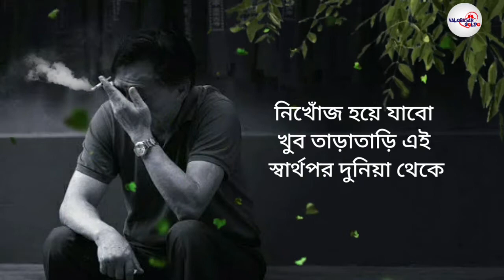আকাশের তারা হয়ে বলবো আজো তোমায় ভালবাসি | Valobasar golpo | Noya daman | neshar nouka | behula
মন খারাপের দিনগুলো খুব দীর্ঘ হয়। আর সেই দিনগুলোতে কাউকে পাশে পাওয়া যায় না । ঠিক তেমনি তুমিও আমার পাশে ছিলে না। সময় একদিন ঠিক বুঝিয়ে দিবে তুমি কাকে খুঁজতে গিয়ে কাকে হারিয়ে ফেলেছে। মৃত্যুর আগ পর্যন্ত মনে থাকবে তোমার সাথে এক মিনিট কথা বলার জন্য অসহায়ের মত কান্না করেছিলাম । কিন্তু বিবেক হীন শহরে যে কান্না করা নিষেধ ।তা তুমি বুঝবে যে তুমি বিশ্বাসের কথা বলব যে তুমি আমাকে হারানোর ভয় কাঁদতে সময়ের ব্যবধানে সেই তুমি আমাকে ঠকালে । তুমি তোমার মতো এগিয়ে গিয়েছে আর আমাকে ফেলে দিয়েছে এমন এক গোলক ধাঁধায় যেখান থেকে বের হওয়া যায় না। যদি ধরে রাখতে চাইতে তাহলে ঠিক ধরে রাখতে পারতে হারাতে দিলে মানুষ হারায় আর রাখতে চাইলে সে সূর্যাস্ত দেখা যায়। শুনলাম তার খোঁজ নেয়ার নতুন মানুষ হয়েছে তাই আমার ছোট কিন্তু এই শহরে তো একটাই তুমি যাকে প্রতিনিয়ত খুঁজি। খুঁজতে খুঁজতে আজ আমি ক্লান্ত। এই খুজার দায়িত্বটা হয়তো তুমিও একদিন পাবে। শত খুঁজলেও আর খুজে পাবেনা ।নিখোঁজ হয়ে যাবো খুব তাড়াতাড়ি। এই স্বার্থপর দুনিয়া থেকে বিদায় নেব খুব তাড়াতাড়ি । আর খুজে পাবেনা তুমি হারিয়ে গেলে ঠিক খুঁজে নিতাম কিন্তু তুমি তো বদলে গেছো।

তাই আবারও বলছি
 প্রিয় ,

মরে গেলে ভেবনা পাখি দিয়েছি আকাশের তারা হয়ে বলবো আজও তোমায় ভালোবাসি।